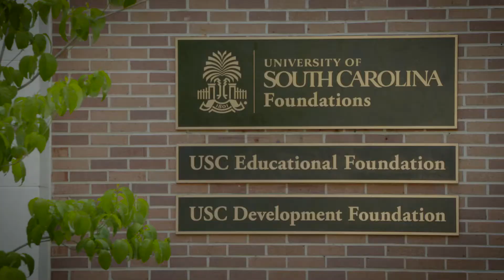Distinguished Service Award Winner 2017: Susie VanHuss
Susie H. VanHuss
Distinguished Professor Emerita
Darla Moore School of Business

The awards for Distinguished Alumni, Distinguished Young Alumni and Distinguished Service are the highest honors that the Darla Moore School of Business bestows.